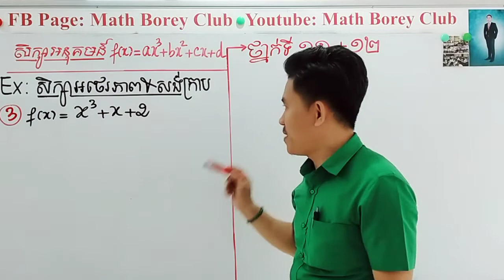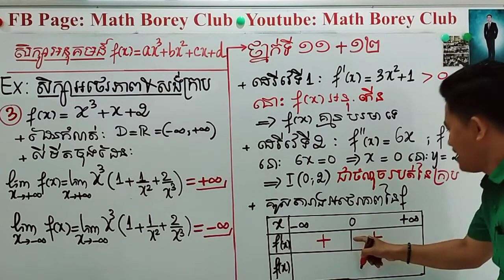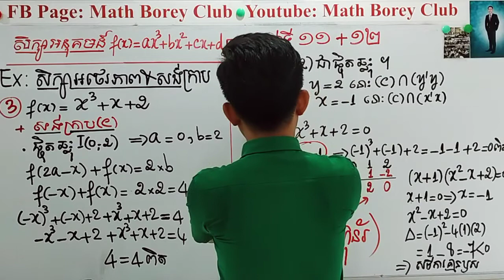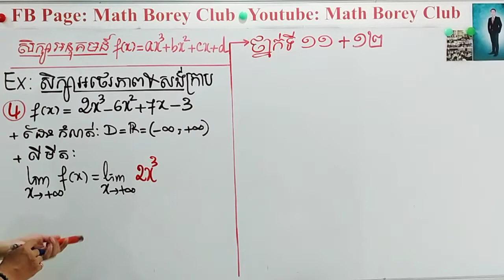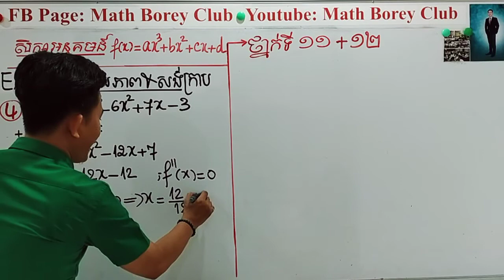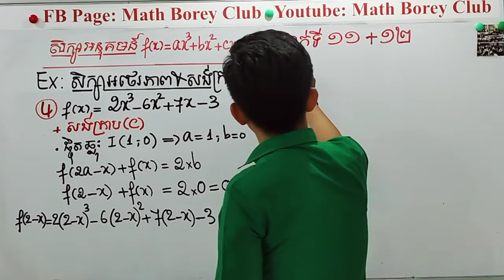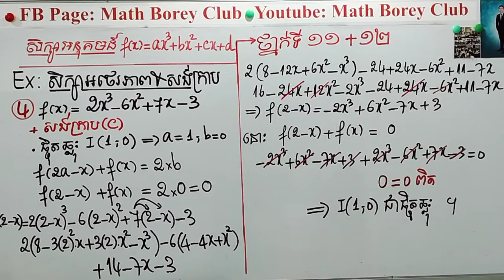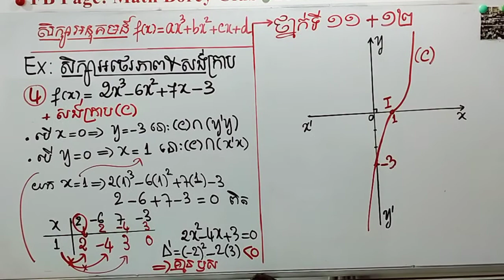គន្លឹះជាគ្រឹះ ថ្នាក់ទី11 រាល់ថ្ងៃពុធ ....ខ្សែកោងពហុធាដឺក្រទី៣ Exលេខ 3 & 4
គន្លឹះជាគ្រឹះ ថ្នាក់ទី11 រាល់ថ្ងៃពុធ

ចង់ក្លាយជាសមាជិក Math Borey Club សិក្សាបានរហូត ឆាតមក Inbox

មេរៀន សិក្សាអនុគមន៍ ពហុធាដឺក្រទី៣ (ថ្នាក់ទី11 )
Ex: សិក្សាអថេរភាពនិងសង់ក្រាប
លេខ 3 & 4